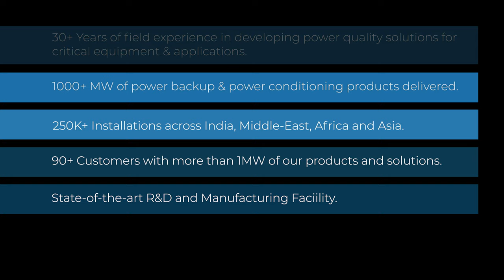Fuji Electric - The No. 1 Indian Power Electronics Company since 1981